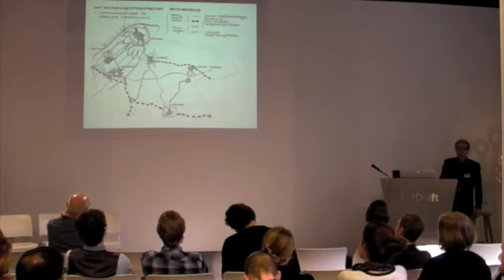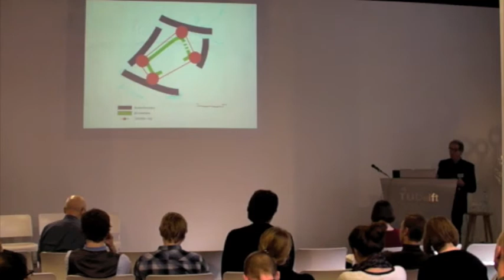YA 2011 Keynote speech_Prof.Wil Zonneveld_05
The 5th AESOP Young Academics Meeting 2011
'Diversity in Urbanism: Learning Across Cultures and Disciplines' Delft University of Technology, the Netherlands 16-18 February 2011
The Conference Venue: Berlagezaal, Faculty of Architecture, TU Delft Julianalaan 134, 2628 ZG, Delft, The Netherlands